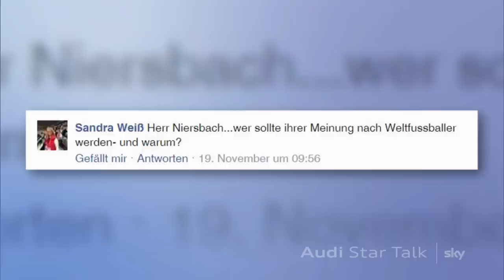Audi Star Talk mit Wolfgang Niersbach und Günter Netzer - die Sendung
Die ganze Sendung vom 24. November 2014.